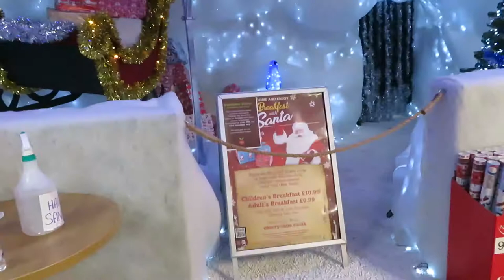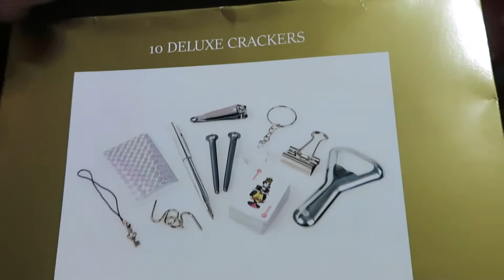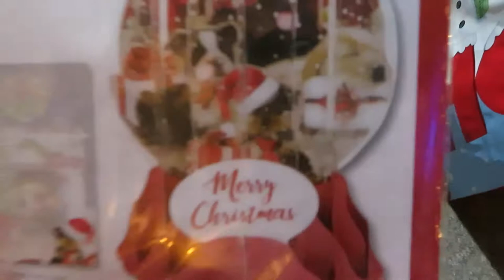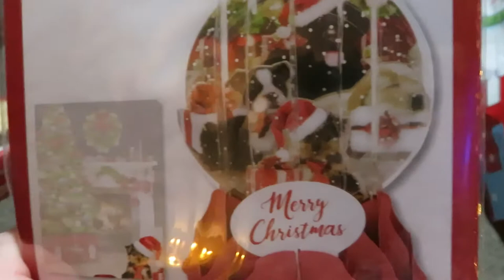MAKING HAMPERS & GARDEN CENTRE HAUL/ DAY IN THE LIFE!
Hi im Jenna married to Dave we have 4 children George,Grace,Stanley and Jack.